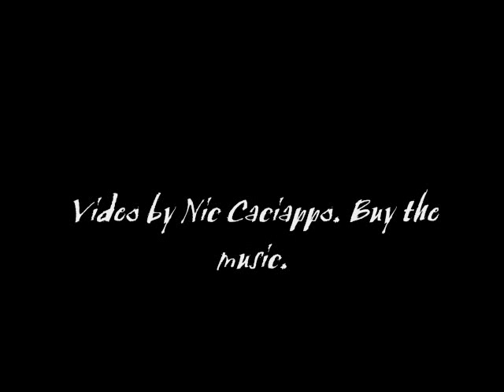Annbjorg Lien & Bjorn Ole Rasch "Funk Trunk" from "Coming Home"